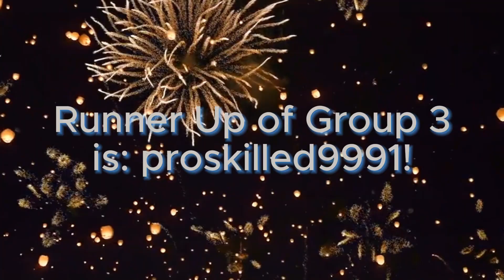Season 5 - Round 1 - Group 3 - FTF Tournament!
Discord Server: jck927’s Hangout

Intro Maker App: CapCut